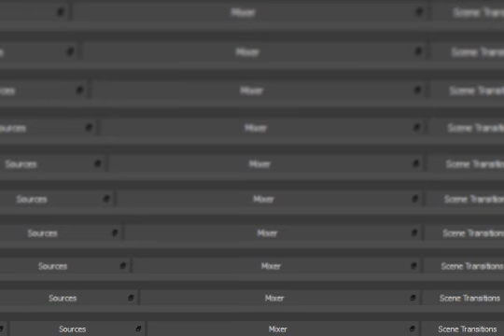F-Zero Climax GBA Japanese 500 Points Master Class Bronze Cup Dragon Bird GT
Thanks!!! :D F-Zero Climax GBA Japanese 500 Points Master Class Bronze Cup Dragon Bird GT